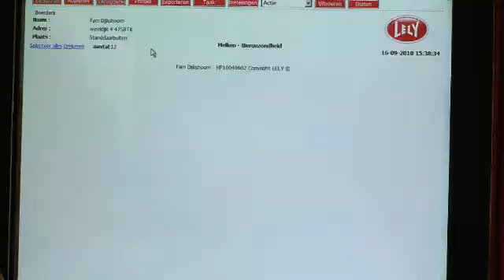Lely Süt Robotu (1) - İnsansız sağım + kalite kontrol + sürü yönetimi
İnsansız süt sağımı dönemini başlatan Lely Süt Robotu, anında kalite kontrol, hastalık teşhis, kızgınlık ve aktivite takibi ile sürü yönetimini bir arada sunan eksiksiz bir çözüm. Daha çok üretim, daha kaliteli süt, daha az iş gücü ve daha çok kazanan işletmeler